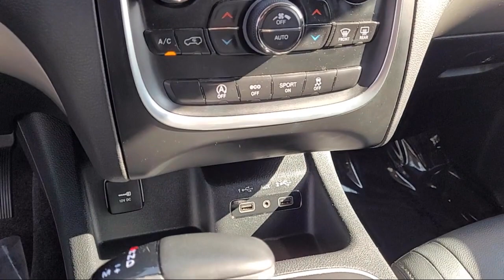2019 Dodge Durango SXT Sport Utility Sacramento Roseville Elk Grove Folsom Stockton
2019 Dodge Durango SXT Sport Utility Stock Number: P22512A Vin:1C4RDJAG5KC536327.